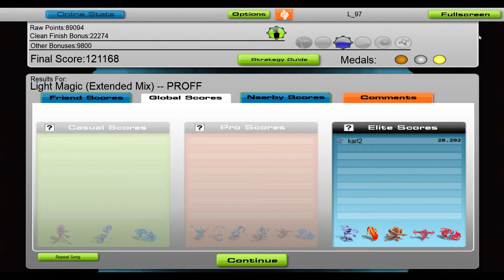PROFF - Light Magic [Audiosurf]